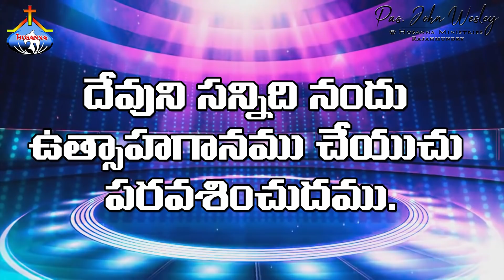విజయశీలుడా నా ప్రాణ ప్రియుడా.. Vijayaseeludaa - Pas.John Wesley anna Live Song 15-9-2020